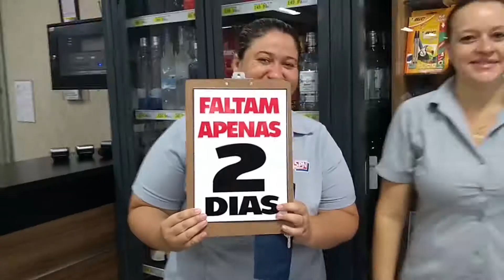FALTAM 2 DIAS PARA O SORTEIO DA 6ª GELADEIRA DA PROMOÇÃO 'VOCÊ É DE CASA'!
VEM PRO PONTO NOVO!